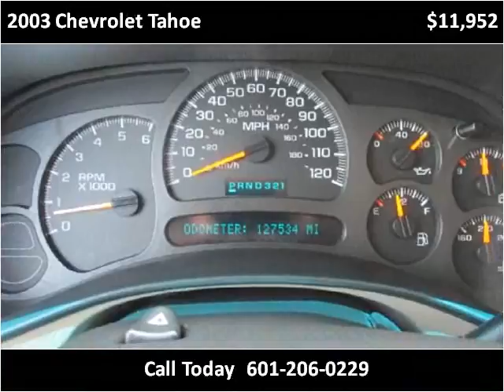2003 Chevrolet Tahoe Used Cars jackson ms